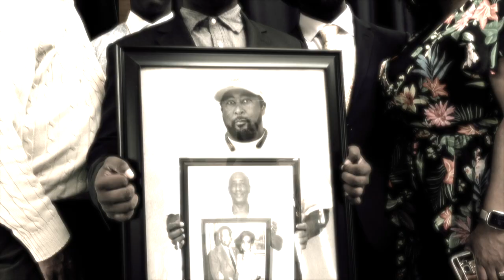Never Stand Still | Fort Lewis College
Stand up, stand out, never stand still. Fall 2020 Fort Lewis College.